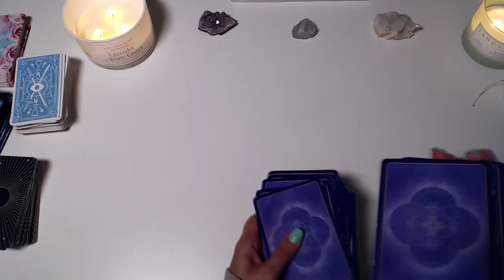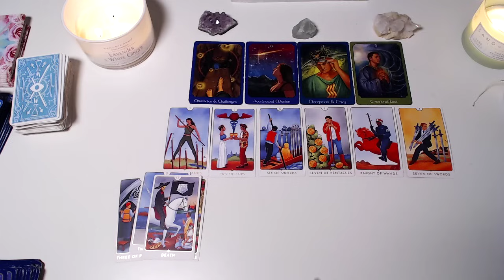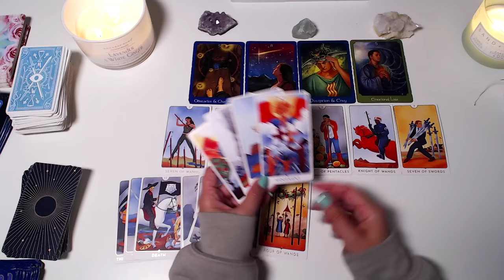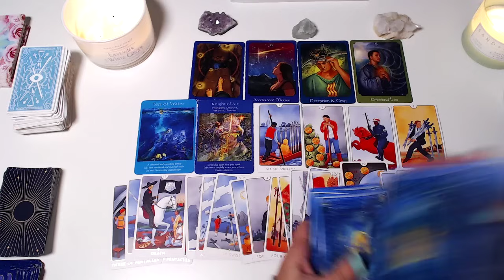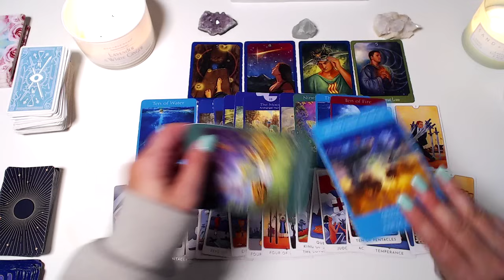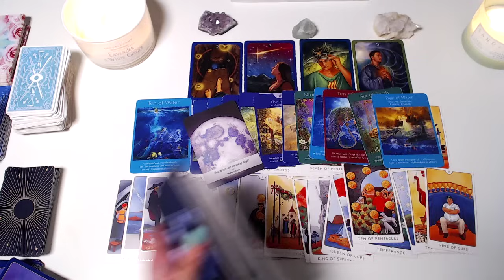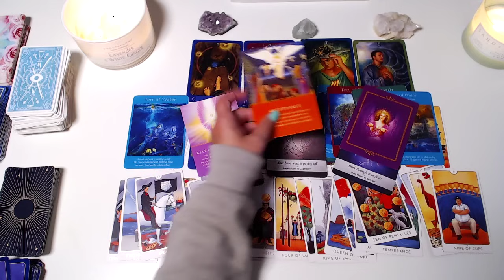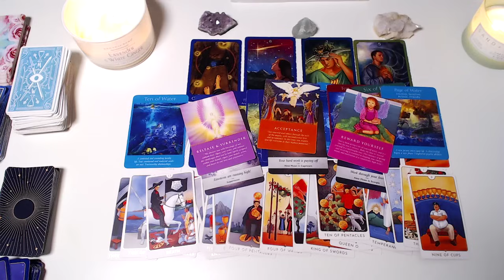PISCES ♓️ BONUS: Exciting New Beginnings & Confused AF… 🫠✌🏼💕